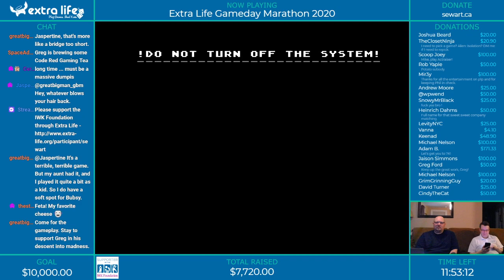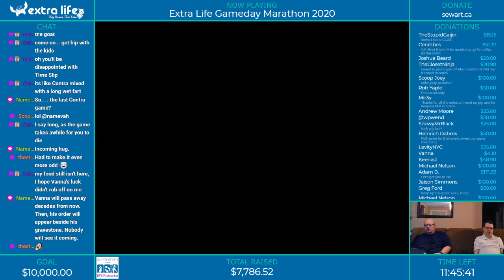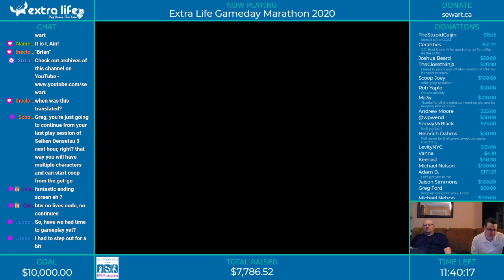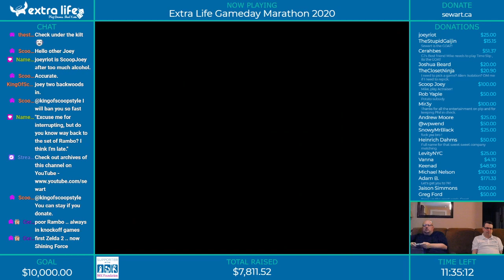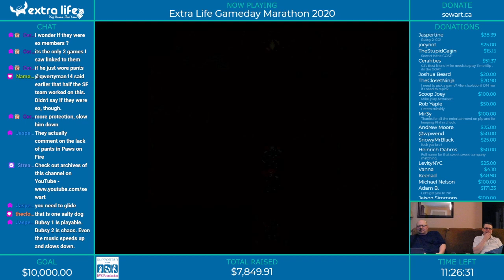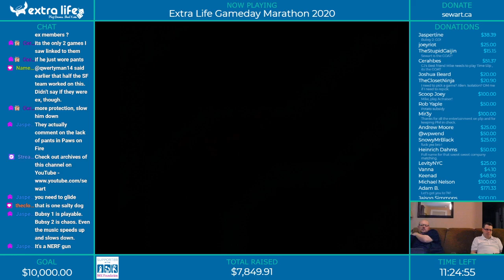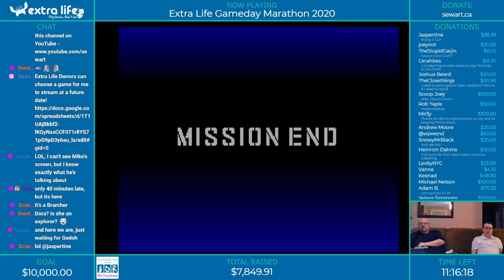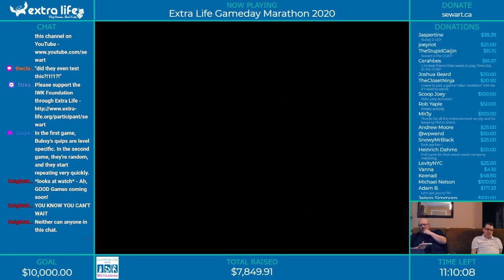Extra Life 2020 Hour 13 - Feda: The Emblem of Justice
Before doing this marathon I had no idea that some former Shining Force developers basically made another Shining Force game on the Super Famicom.